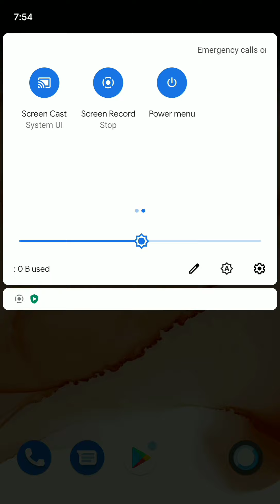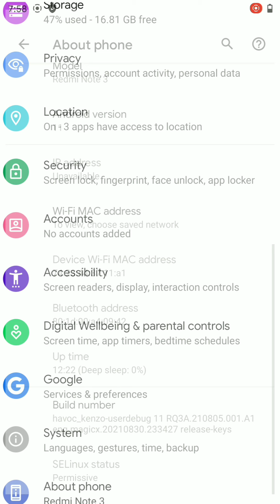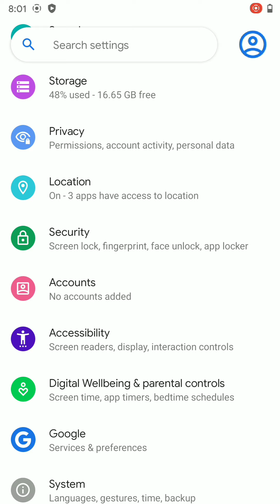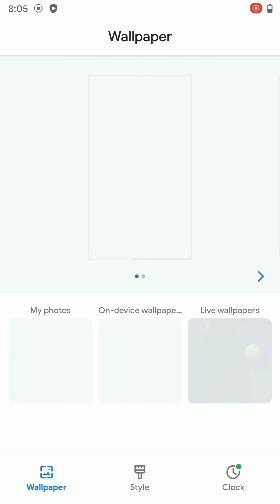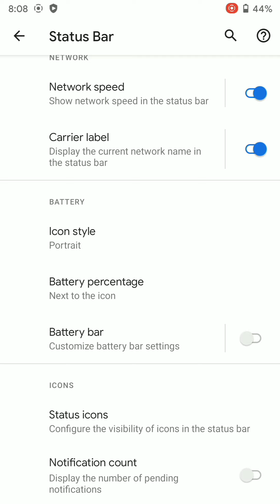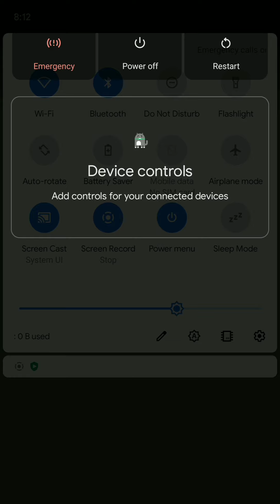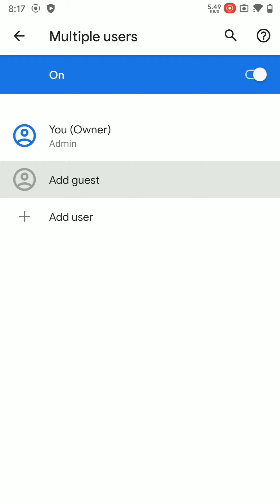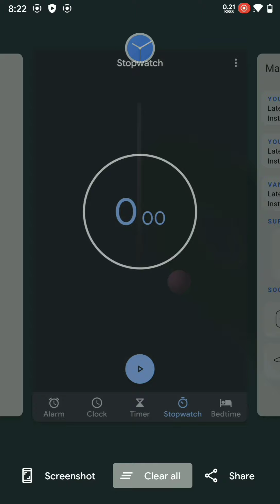Android 11(R) latest features with realistic view(mobile view)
Android 11 havoc OS with basic nik gapps